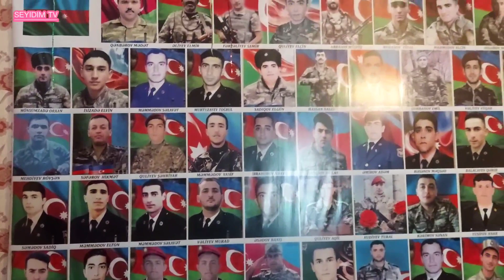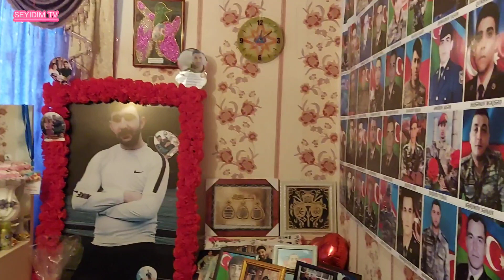ŞƏHİD ANASI OĞLUNUN MƏZAR BAŞINA QOYULAN HƏDİYİYƏ AYDINLIQ GƏTİRDİ